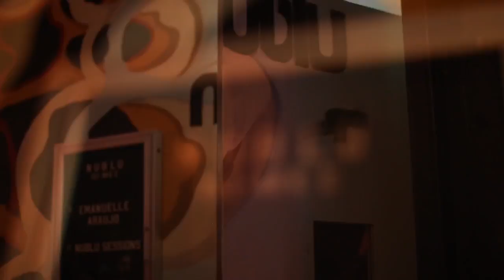Emanuelle Araujo - NYC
Show Emanuelle Araujo - O problema é a Velocidade
April 2018 at Nublu 151 NYC
Guitar: Guilherme Monteiro
Drums: Stephane San Juan
Bass: Dereck Nievergelt
Piano: Vitor Gonçalves
Vídeo Projections: Andressa Furletti
Special Guest  on Saxphone: Tim Ries
Video by Livia Sá